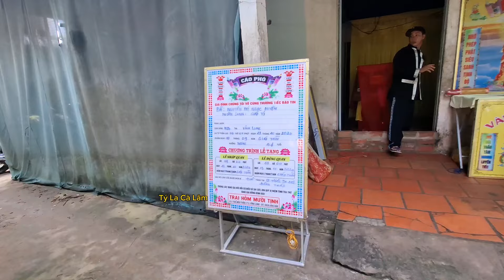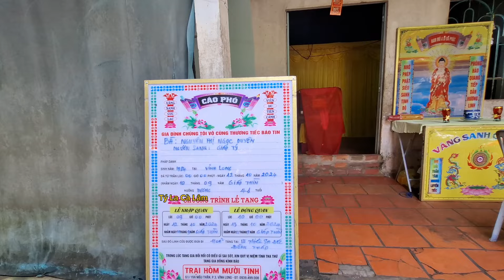Người Vợ 41T Qua Đời Trên Võng Chồng Con Không Hay